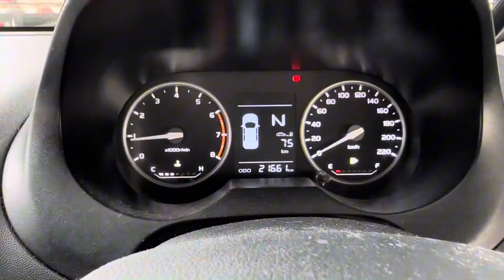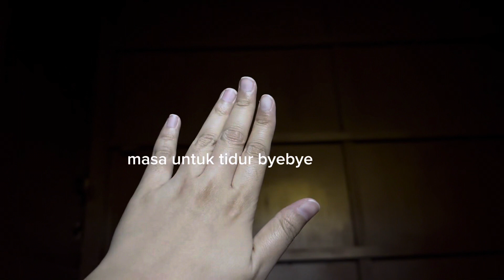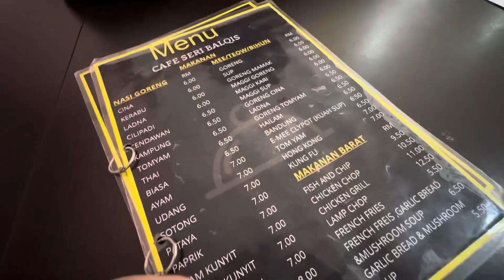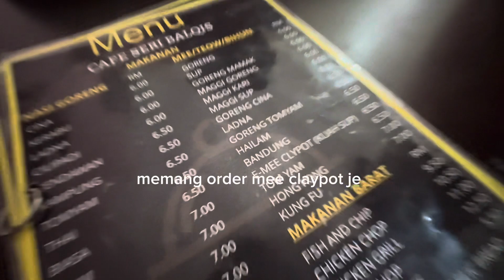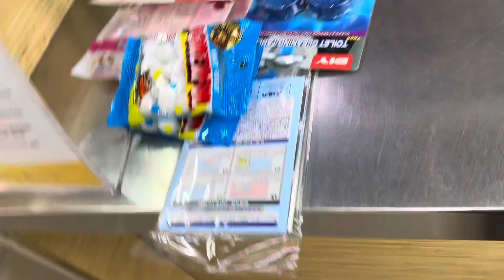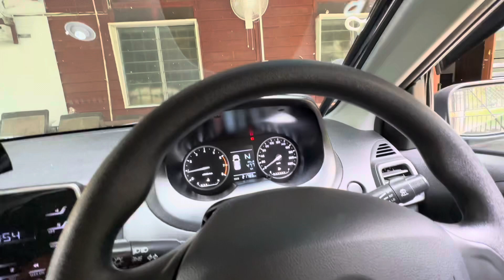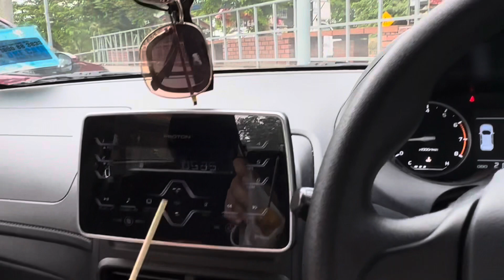08012024 vlog - balik kampung! 😘